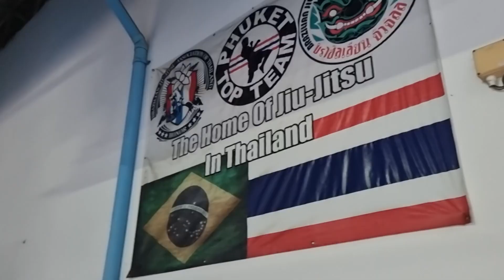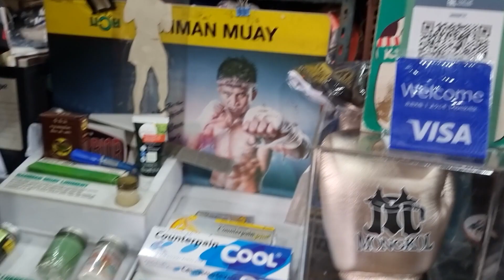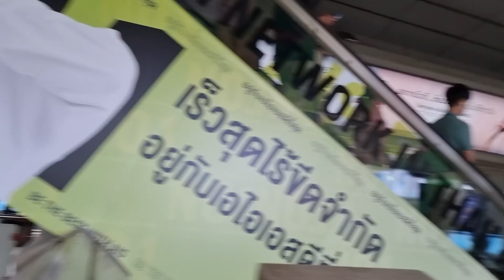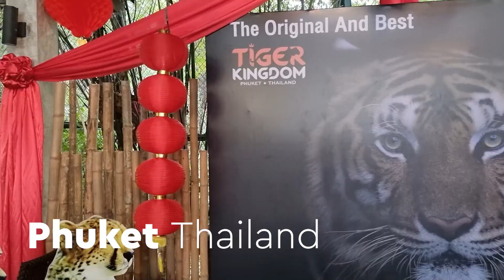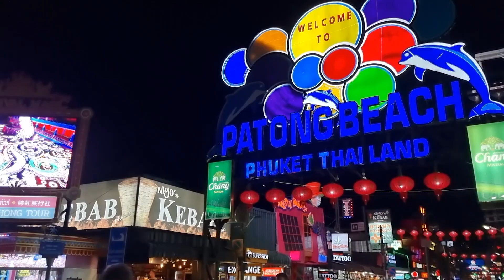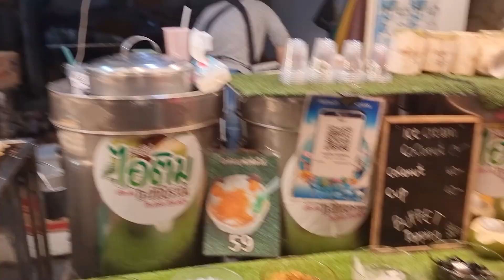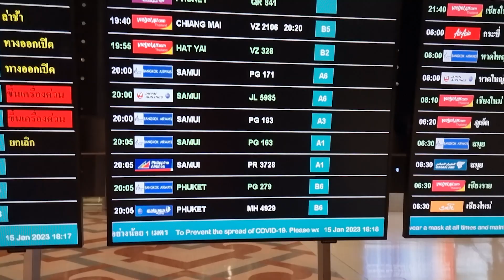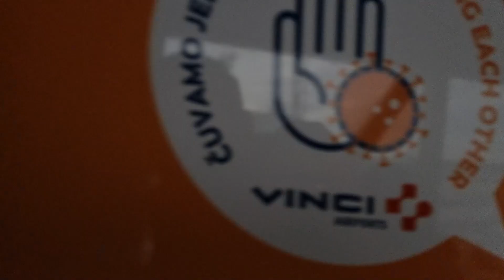FIGHT TRAVEL #13 Video sazetak putovanja